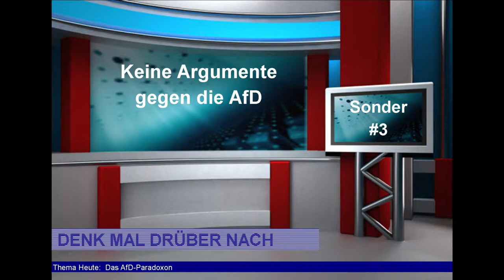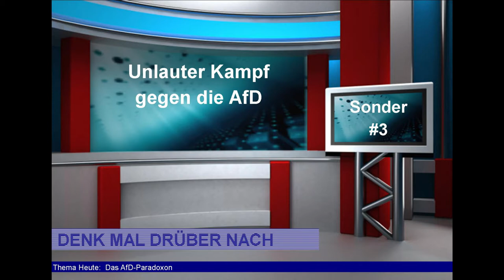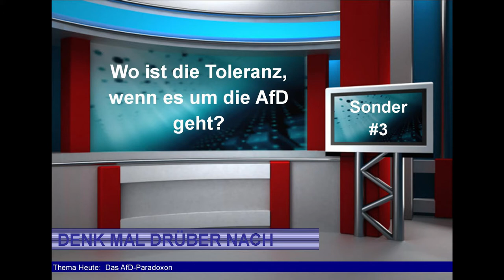Denk mal drüber nach - Das AfD Paradoxon - SO3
Themenreihe: DENK MAL DRÜBER NACH
Thema: Das AfD-Paradoxon